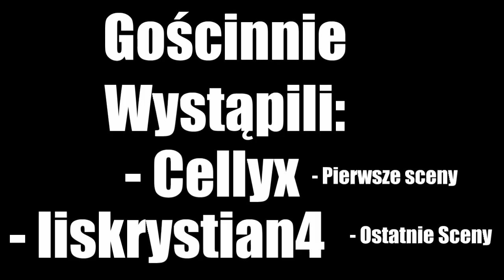Zagrajmy w Garry's Mod: Polski Idiot Box #2 - Haaaax Atomic Strike!